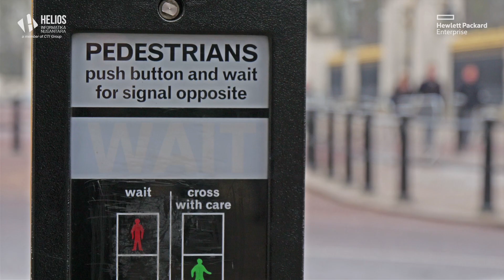Switch PoE: Teknologi Canggih yang Bikin Hidup Bebas Kabel Ribet!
Switch PoE (Power over Ethernet) bikin hidup lebih simpel! Bayangin, cukup satu kabel Ethernet buat nyalurin data dan daya listrik ke perangkat seperti IP Camera atau Access Point. Tapi gimana sih cara kerjanya?

Di video ini, kita bahas apa itu PoE, cara kerjanya, dan kenapa teknologi ini jadi solusi praktis buat jaringan modern. Cocok banget buat yang nggak mau ribet urusan kabel listrik!